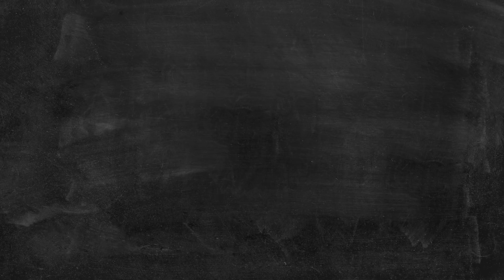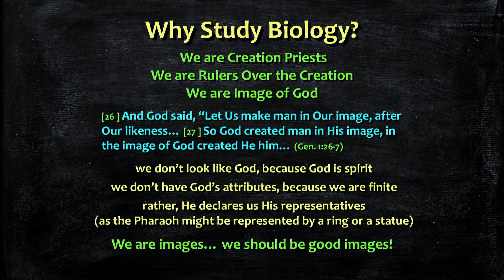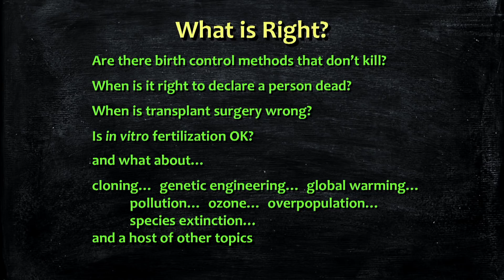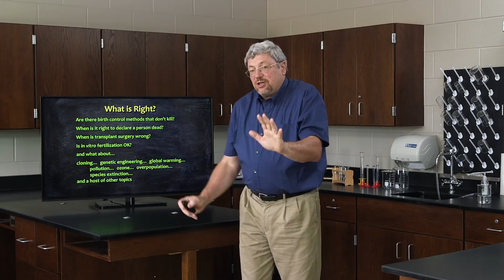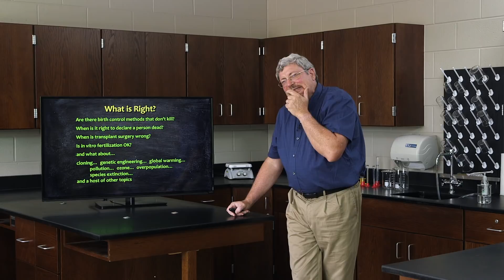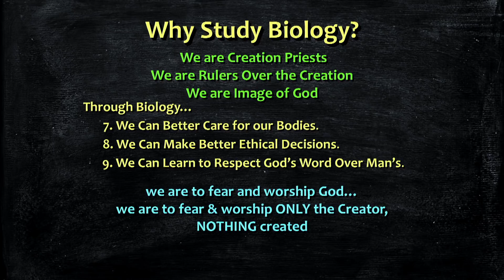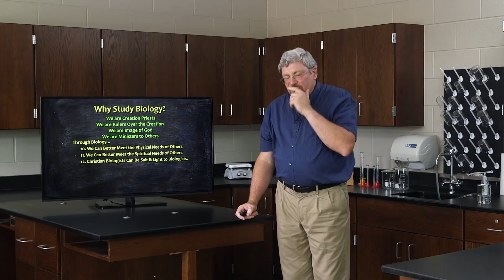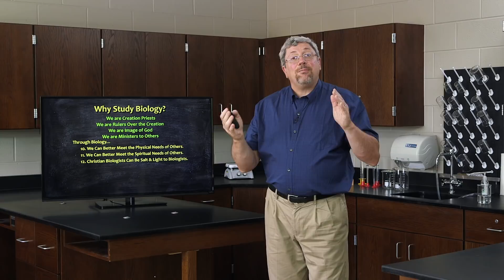What Does It Mean To Be Made In God's Image? - Dr. Kurt Wise, Devotional Biology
This video is from our biology curriculum, "Devotional Biology: Learning to Worship the Creator of Organisms." To purchase in-depth video lectures, the printed or PDF textbook and more, visit our

Humans were created as the image of God (Genesis 1:26). We are not to make images of God (Exodus 20:4) because God has already made images of Himself, and they are us! In this video, Dr. Wise explains what it means to be made in the Image of God as it relates to the study of life.

"Devotional Biology: Learning to Worship the Creator of Organisms" is an amazing opportunity to learn high school biology from one of the top creation scientists in the world, paleontologist Kurt Wise. Dr. Wise has designed this unique class to fully integrate a Christian worldview with the biological sciences. The result is a completely new way to approach biology. He has taught this class for over a decade to high school and college students, and is now making it available for the first time in video format.